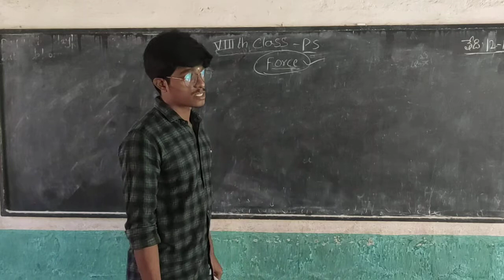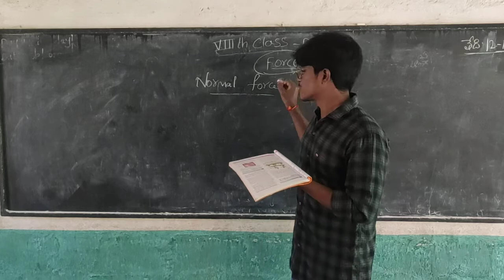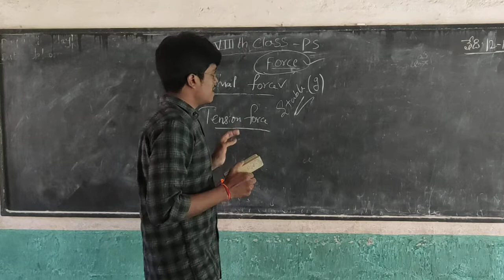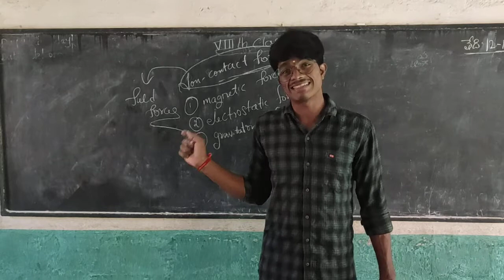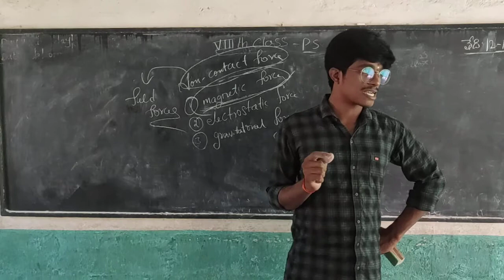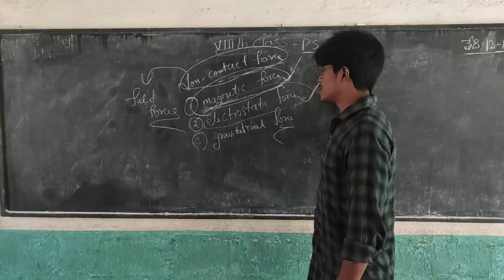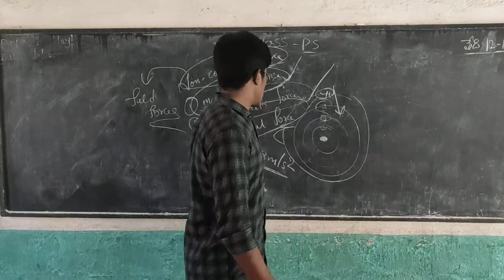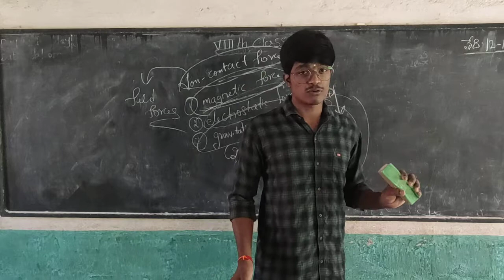8TH FORCE PART 2